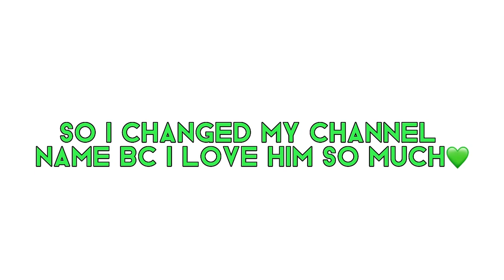Why I changed my Channel name -Liam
Me and my boyfriend bond over Slushie flavors alot.

I love my boyfriend :) ♡︎